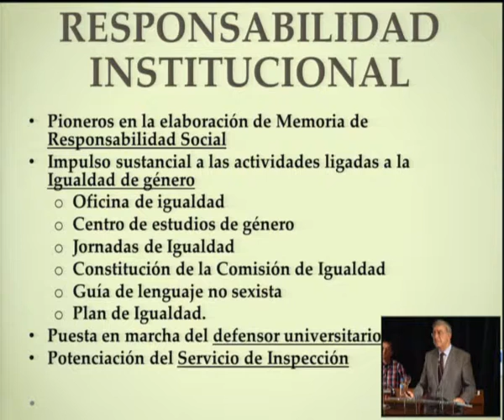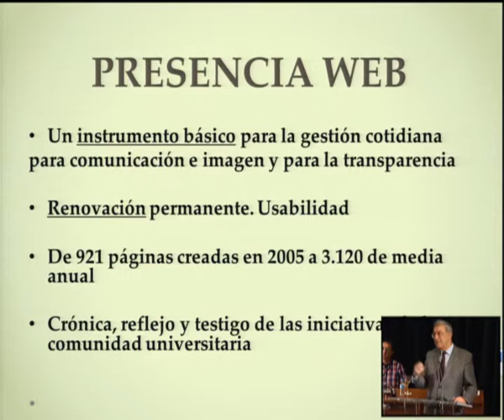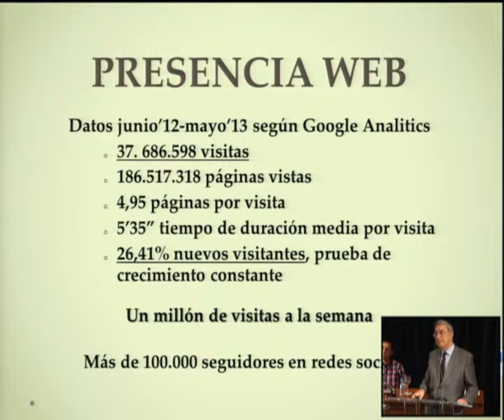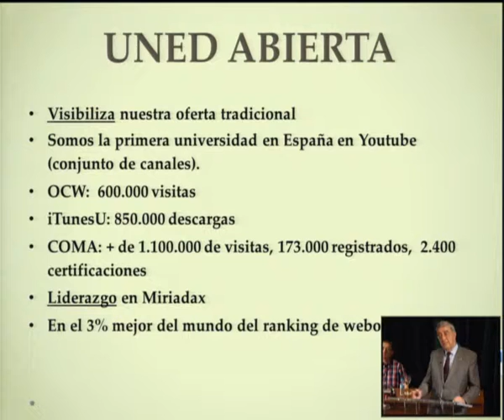Claustro de la UNED 2005-2013. Otros aspectos y datos de la Web.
Informe Rectoral al Claustro de la UNED 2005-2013

Dr. Juan A. Gimeno Ullastres. Rector , UNED

El claustro universitario, que es el máximo órgano de representación de la comunidad universitaria, le corresponde conocer y debatir la gestión de la universidad y las líneas generales de actuación en los distintos ámbitos de la vida universitaria. (Art. 77 de los Estatutos de la UNED)